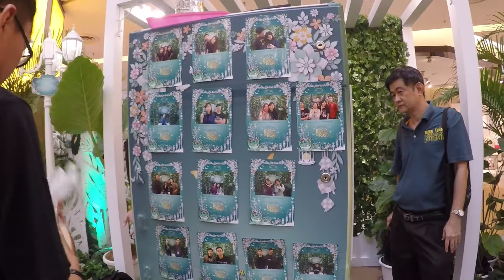2017 Hari Raya at Sunway Pyramid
Gopro Hero 4 + Feiyu G4